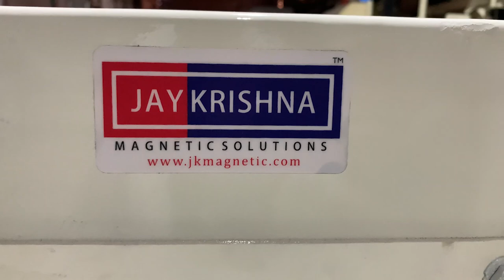Magnetic Conveyor Belt - For Separating Metallic Impurities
In this video, you can see a live trial of our Magnetic Conveyor Belt machine. The equipment uses high-intensity magnets to remove metallic impurities from food and other materials.

For this particular demonstration, we have used Chickpeas to show how the machine separates metallic impurities from them.

With a rugged structure and a simplistic design, our Magnetic Conveyor Belt is mainly used in the spices industry. Jaykrishna Magnetics Pvt. Ltd. manufactures its magnetic separators with a keen detail-to-attention and the goal of durability.